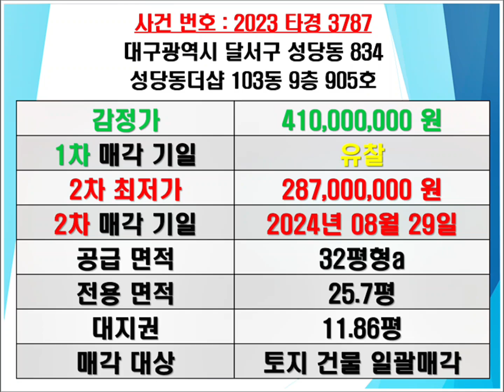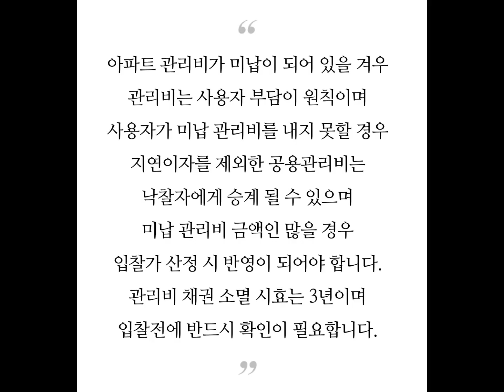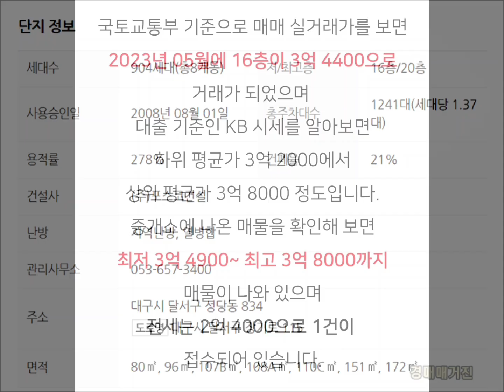대구아파트경매 대구아파트시세 대구달서구아파트경매 대구달서구아파트시세 성당더샵경매 달서구성당동아파트시세 성당더샵매매시세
대구 달서구 성당동 성당더샵 아파트 경매 매매시세